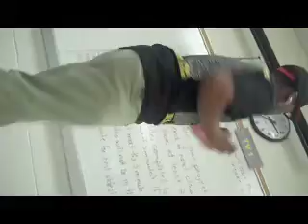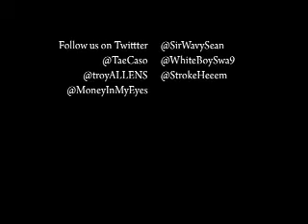WAVY SEAN and others CANDY RAIN!!!!!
FOR THE LADIES